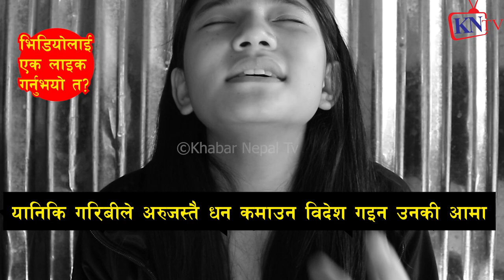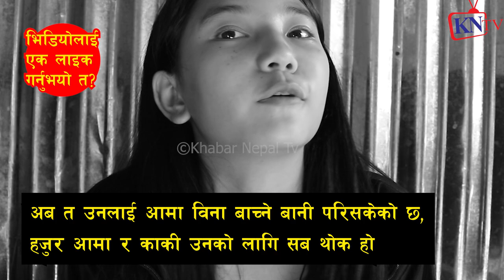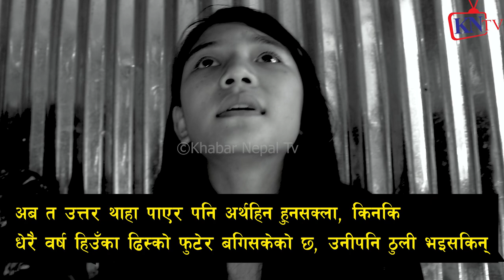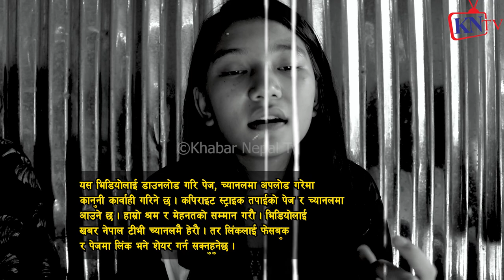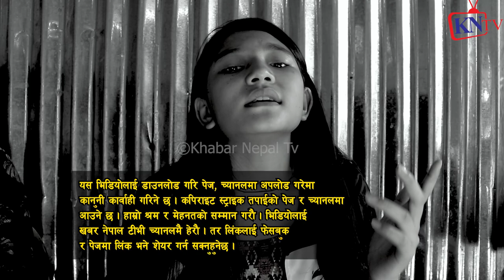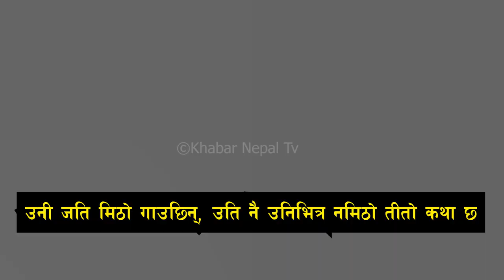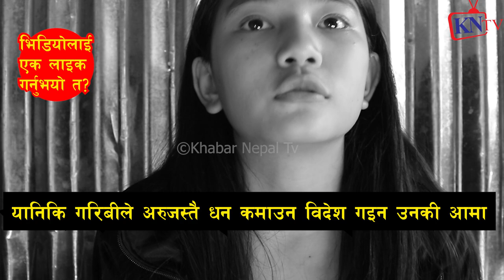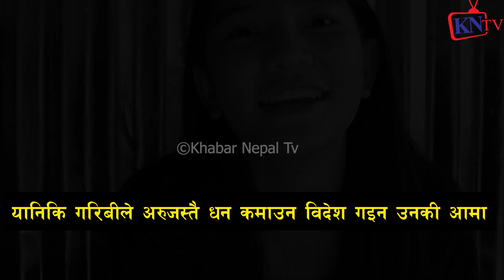बा सङ्ग पैसा नभएपछि आमाले छोडेर गइन्,आमाबिना बाचिन, सुनौ उनको गीत#स्वर कस्तो लाग्यो? comment गर्नुस्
उनले सहयोग गरेको भिडियो यो पनि हेर्नुस्
जुन देशमा नेता बिबेकहीन, लाचार हुन्छ, सो देशमा जनताले जनतालाई सहयोग र बचाउनुको बिकल्प छैन । तेसैले मन मा दया राखी एकले अर्कालाई सहयोग गरौ । आखिर हामी सबै नेपाली हौ । धन्यबाद ।
दुखी Sherpa शेर्पा दिदीलाई   कोक्रामा छोरि बोकेर सडक सडक खाना खुवाउन हिडेकी आमालाई सहयोग, दयालु मनलाई सलाम